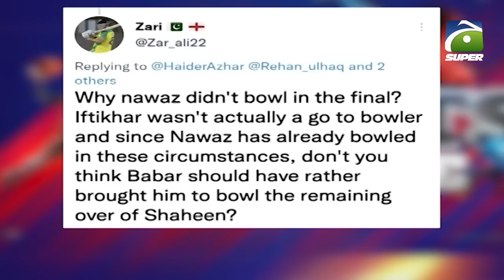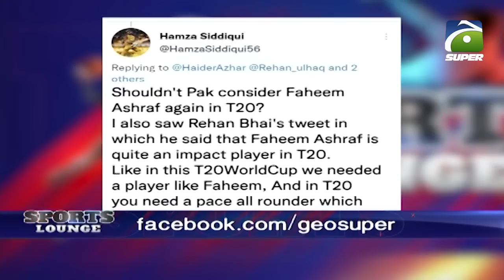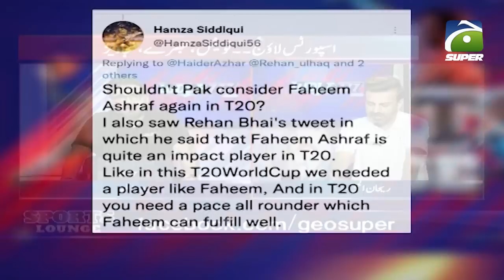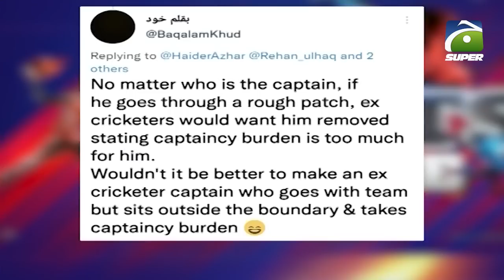Sports Lounge | What are the weakness of Pakistan Cricket team? | 18th November 2022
Sports Lounge | 18 November 2022